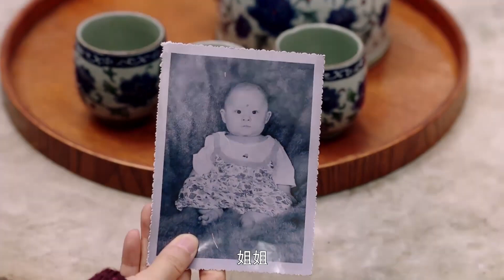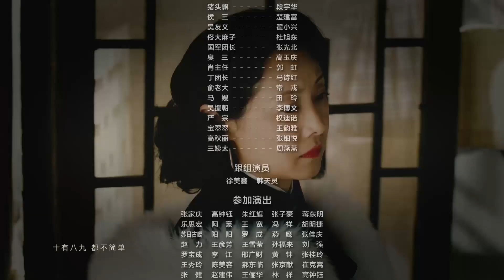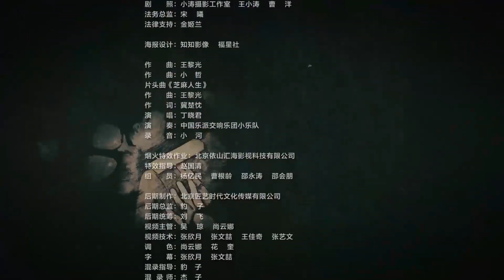ENGSUB【好看年代剧】《深宅红颜劫》第44集 | 实力派演员集合演绎胡同四合院的悲欢命运 （何冰、王鸥、刘蓓）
导演: 刘家成
主演：何冰、王鸥、刘蓓
《深宅红颜劫》以1947年北平沁芳居酱菜铺为背景，围绕老板严振声、妻子林翠卿及一心为父亲治病的牧春花，讲述了三人之间的情感故事。1947年北平沁芳居酱菜铺老板严振声，因为哥哥帮自己去河北买大豆时路遇国军抢劫而死，为尽孝道从小过继给舅舅的严振声，要在妻子林翠卿之外，为亲生父亲俞老爷子再娶一房媳妇，为俞家传宗接代。俞老爷子看上了一心为父亲治病的牧春花，虽然是因为孝道娶妻，严振声和牧春花在接触中两人感情渐深。1950年新婚姻法颁布，严振声和牧春花离婚，在以后几十年的岁月里，严振声、牧春花、林翠卿一家仍然相互扶持，风雨共担